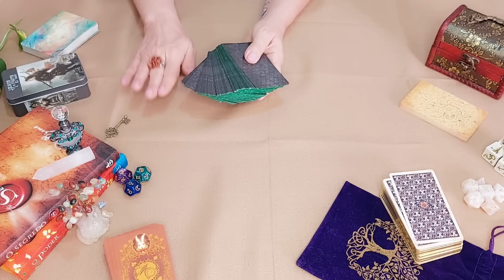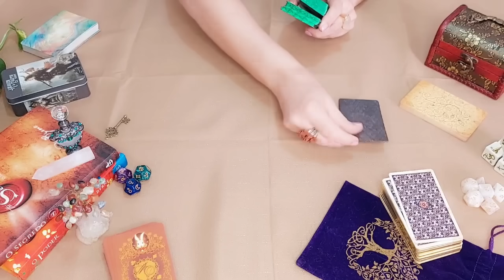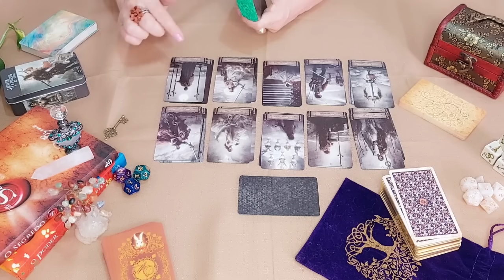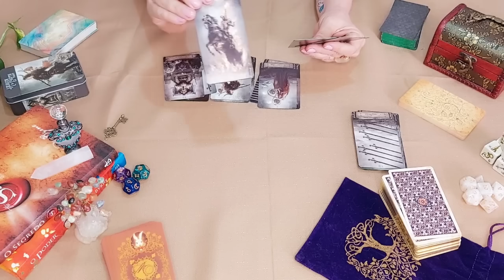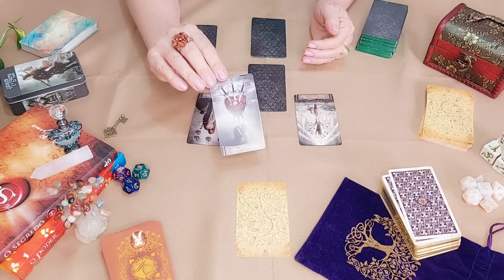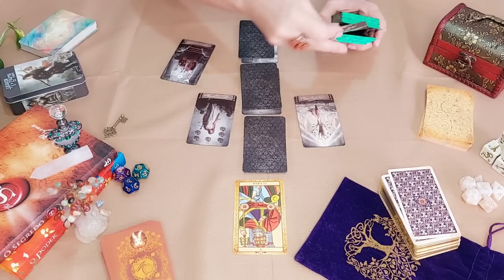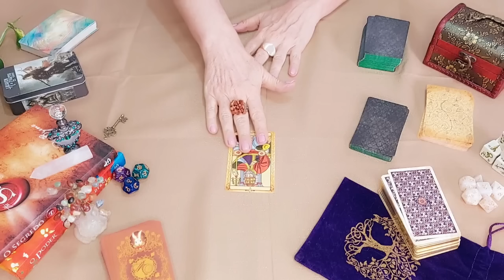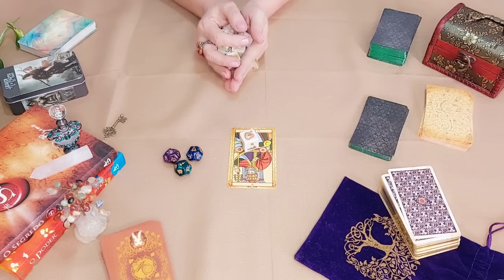💖 Eu Tenho que TE PREPARAR! Alguém VEM ATRÁS de VOCÊ!